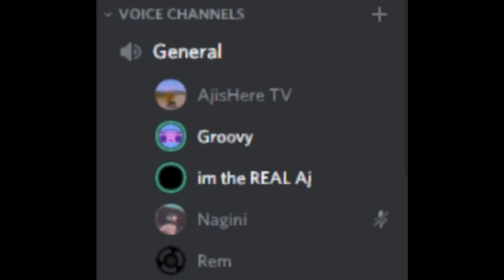Vuzion and his Friend sing Bellyache by Bille Eilish